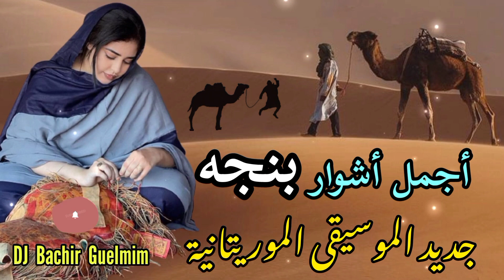اجمل اشوار بنجه 2023 Music Benja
اجمل و اروع اشوار بنجه ( بنده ) اشوار موريتانية روعة